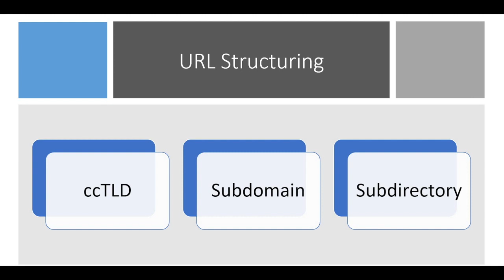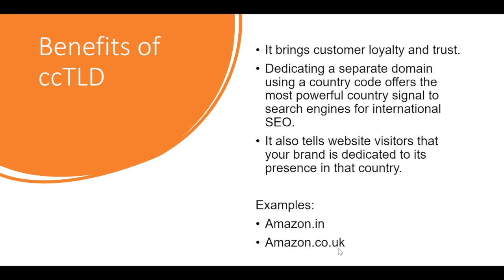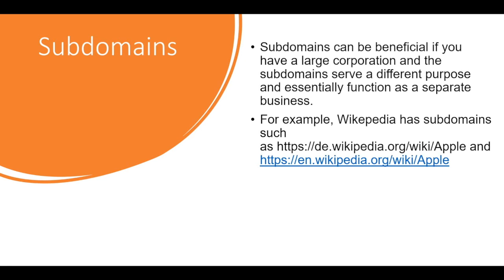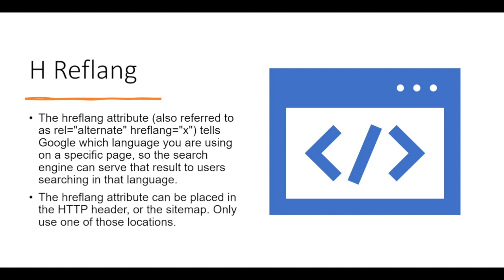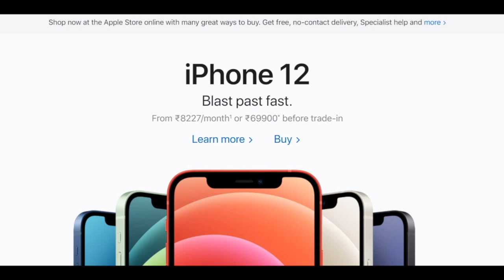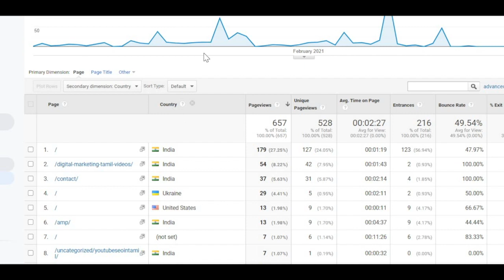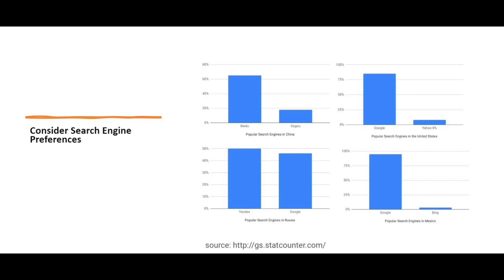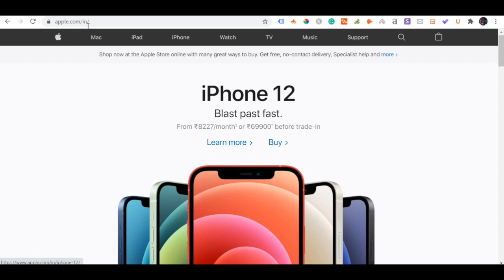International SEO in Tamil 2021| Global SEO in Tamil | Hreflang Tag implementation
International SEO (or) Global SEO is explained in Tamil.  When you are operating in different countries, it is essential to optimize your website internationally to reach users.

The first thing in global SEO is choosing the URL structure. It is important to decide whether you are choosing ccTLD, Subdirectory, (or) subdomain structure for your website.

- Country code top-level domain (ccTLD) names are the most powerful way to rank a domain or rank a page in a certain country.
- Subdomains can be beneficial if you have a large corporation and the subdomains serve a different purpose and essentially function as a separate business.
- A subdirectory structure is easy to set up and maintain. Adding subdirectories to your website is simple and cost-effective. It only requires one website domain, and the authority you build up for that domain applies sitewide

Hreflang tag is vital in international SEO as it tells Google which language you are using on a specific page, so the search engine can serve that result to users searching in that language.
The hreflang attribute can be placed in the HTTP header or the sitemap. Only use one of those locations.

Without proper implementation of the hreflang tag, the desired page of you will not appear in the Search engine results. Hence, it is important to monitor it using Google Analytics (or) Ahref as shown in the video.

Consider Search Engine Preferences, because each search engine ranks differently and follows various ranking signals. For e.g., Yandex from Russia uses meta keywords tag whereas google doesn't accept it.

The metadata should be relevant to the website and its pages. Pricing should be placed on the website in accordance with the country.

International SEO (or) Global SEO is inevitable to success your business around the globe. Watch now to know more.